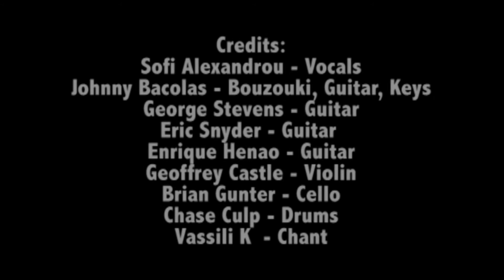Sofi Alexandrou - Aggelo Zito | Produced by Johnny Bacolas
Produced by Johnny Bacolas
Lyrics by Sofi Alexandrou